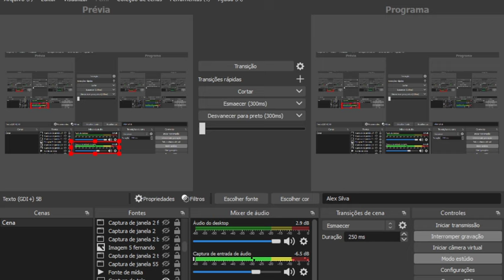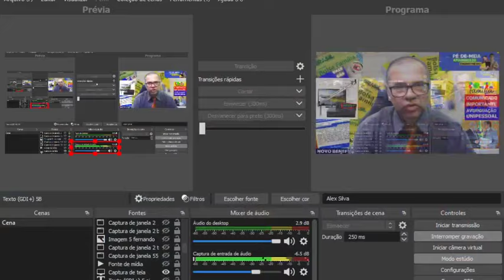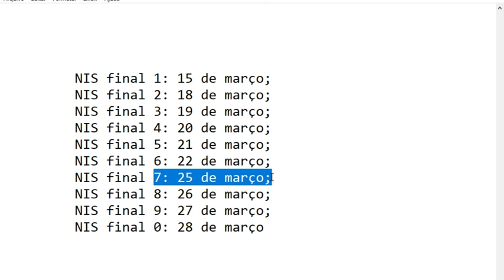🎯MELHOR NOTÍCIA😊INICIOU AS ENTREGAS📺 KIT DE TV DE GRAÇA PRA TODOS😍DO BOLSA FAMÍLIA🌝 Regras 👍